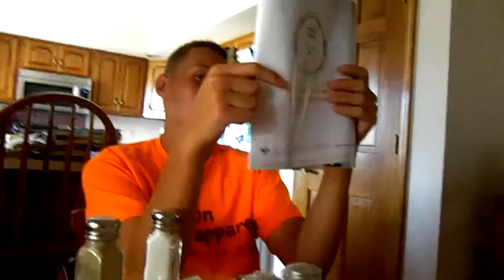Quinn At Mail Time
Quinn and I get the the Mail! Then tell some jokes after a bowl of Tomato Soup and a plate of cheese cake.